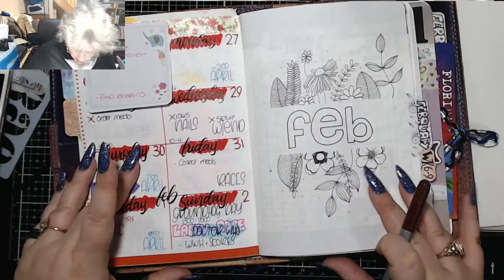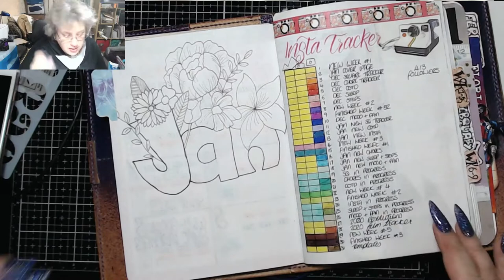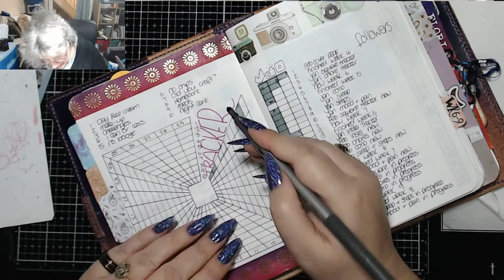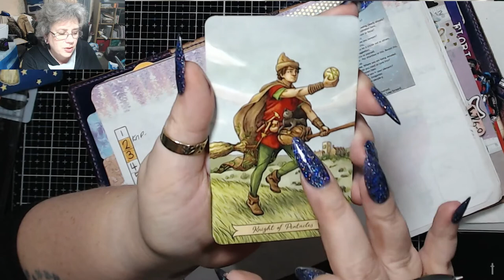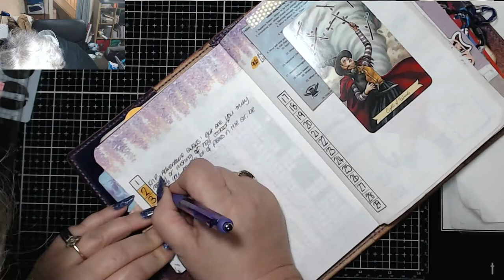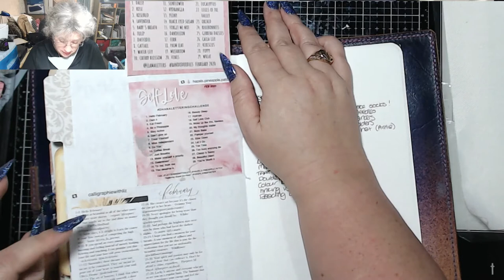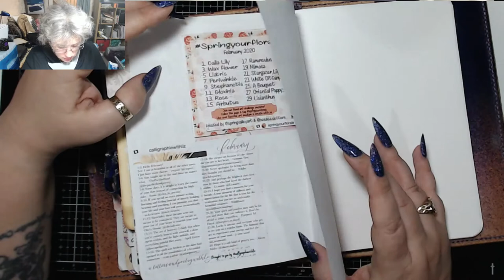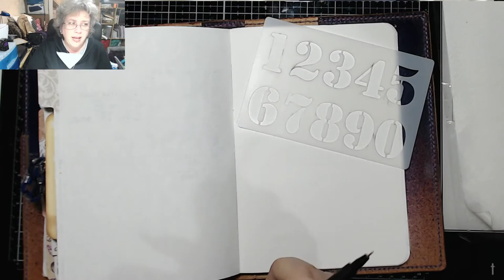Groundhog Day 2020! TIMB